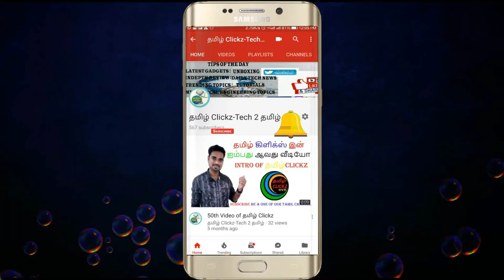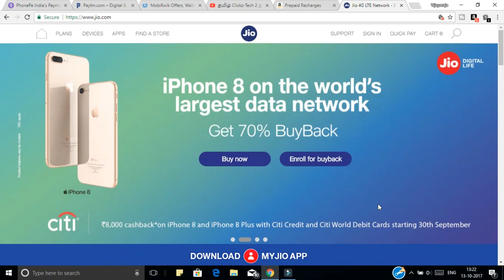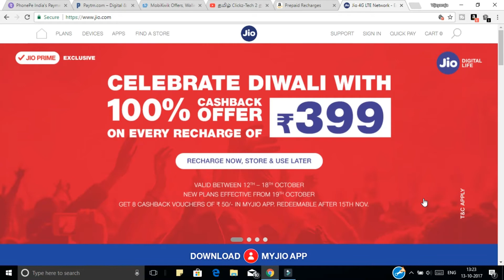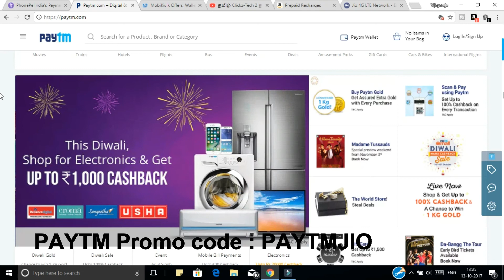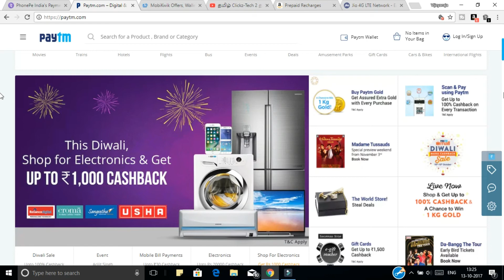🎉ஜியோ மீண்டும் அதிரடி- ரூ.399 ரீசார்ஜ் Jio 💥 Diwali Offer 🌟 100% Cash Back - ஜியோ தீபாவளி OFFER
OFFERS : PAYTM , MOBIKWIK, PHONEPE, AMAZON, FREECHARGE